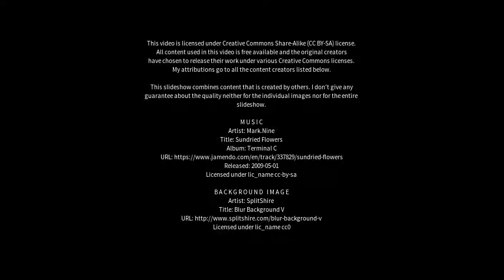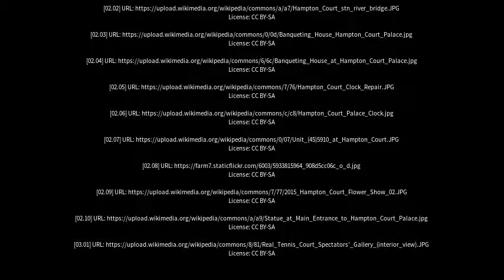Best places to visit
Best places to visit - Hampton Court (United Kingdom) Best places to visit - Slideshows from all over the world - City trips, nature pictures, etc.